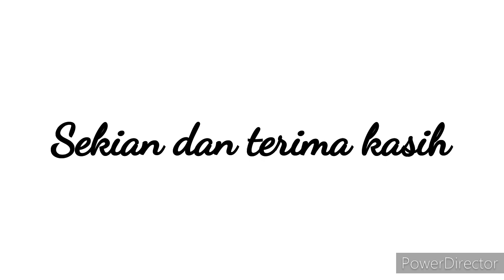Permainan Sepak Bola by Herliany Handoyo